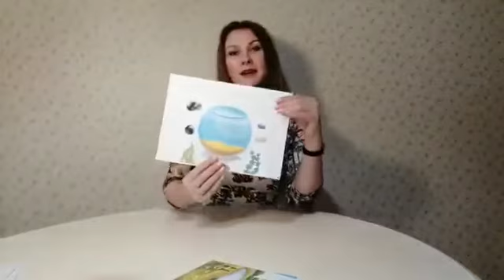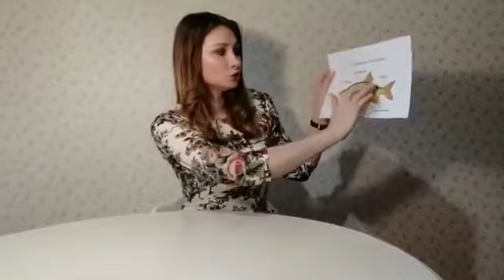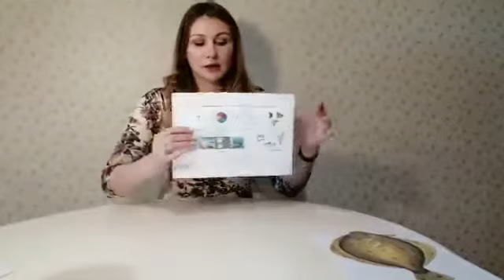Видеоконсультация логопеда . Тема "Рыбы"